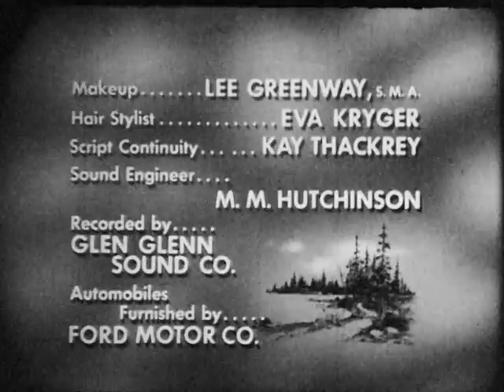SOUND TEST #4 *Original*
Test from 2016.